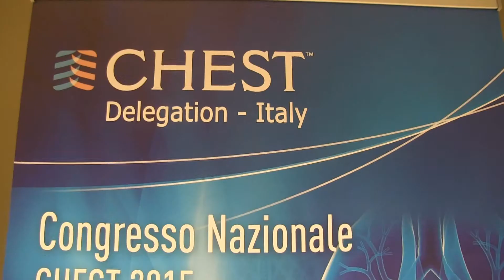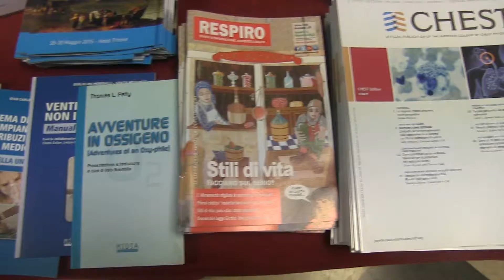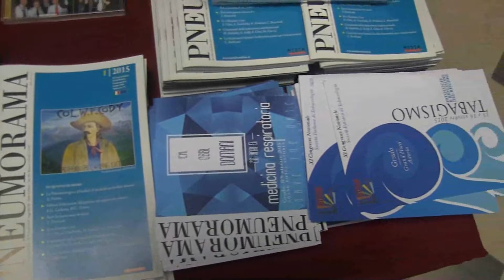Il congresso nazionale della Chest Delegation Italy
Intervista al prof. Francesco De Blasio, presidente Chest Delegation Italy